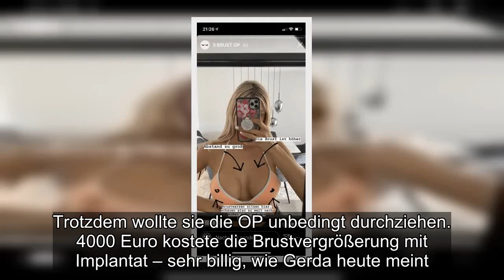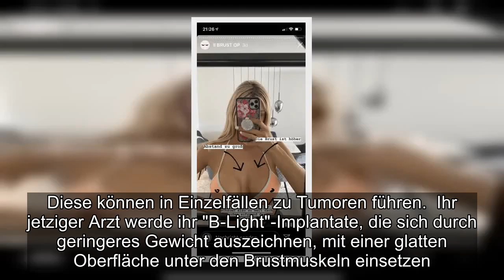✅ Gerda Lewis offenbart, dass sie mit dem Ergebnis ihrer Brust-Operation nicht zufrieden sei. Nun m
✍  Gerda Lewis bereut erste Brust-OP  Jede Frau träumt von einem schönen Dekolleté. So auch Gerda Lewis. Die 27-Jährige ließ sich 2014 ihre Brüste vergrößern. Doch die OP bereut die Ex-Bachelorette mittlerweile. Denn damals sei sie nicht ausreichend informiert worden. Der Arzt, den sie namentlich nicht nennt, habe die Implantate über dem Brustmuskel eingesetzt, was scheinbar zu dem "unnatürlichen" Aussehen ihrer Brüste geführt habe.   erklärt die hübsche Blondine in ihrer "Instagram"-Story.         Ex-Bachelorette Gerda legt sich erneut unters Messer   Gerda habe sich nicht gut beraten gefühlt. "Ich fand, dass er mich relativ schnell abgespeist hat", erinnert sie sich. Trotzdem wollte sie die OP unbedingt durchziehen. 4000 Euro kostete die Brustvergrößerung mit Implantat – sehr billig, wie Gerda heute meint.  Ihre Brüste haben ihr zufolge keinen natürlichen Übergang, die Lücke am Brustkorb sei ihr zu groß und ihre Brustwarzen "gucken zu weit nach außen".  Instagram/gerdalewis    Gegenübe ...